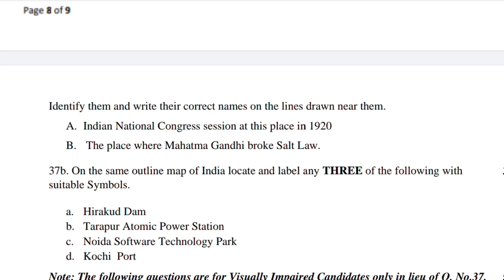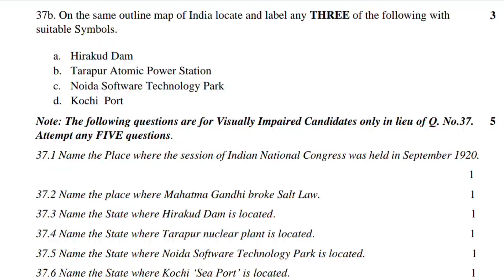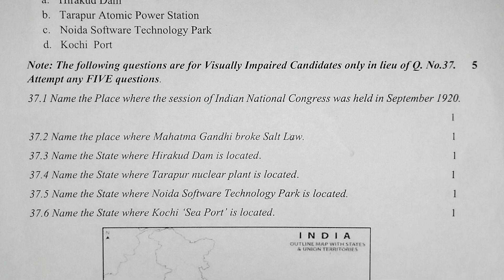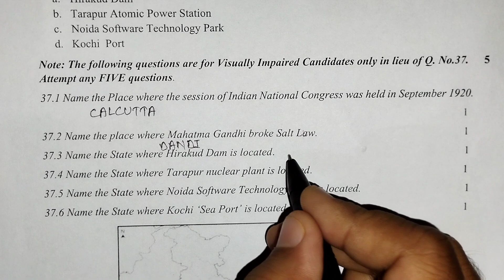How to solve map based questions class 10 social science for full marks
Watch full solution of the cbse official
SAMPLE QUESTION PAPER
SOCIAL SCIENCE (CODE 087)
CLASS X – SESSION 2022-23